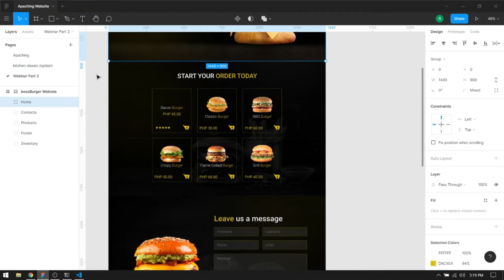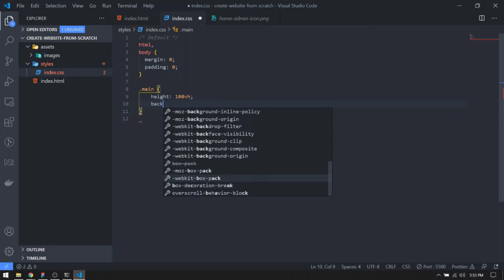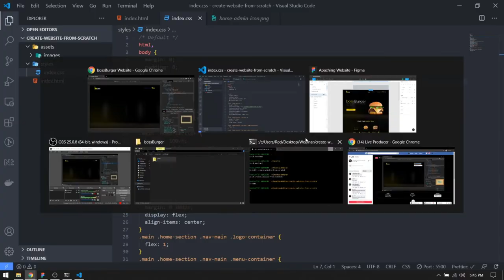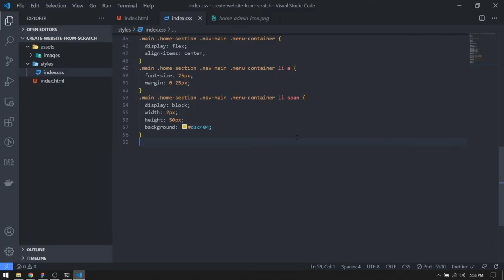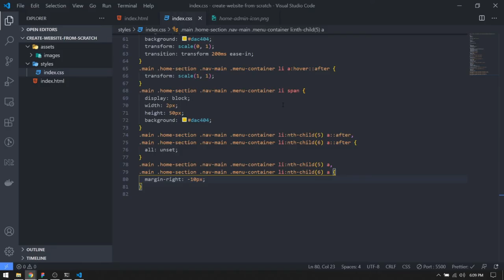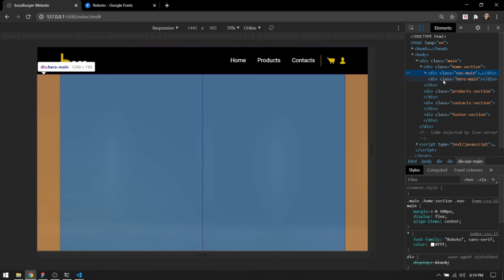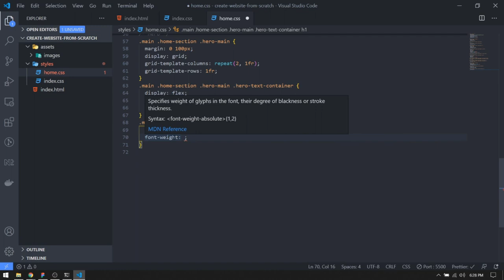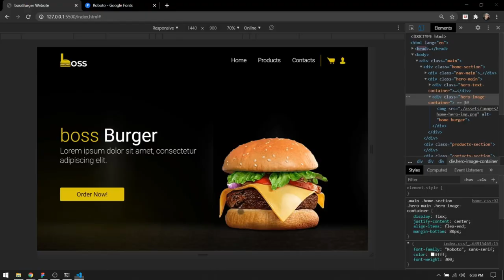[TAGALOG] Part 3: Create Website from Scratch 1 of 2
Tagalog Webinar Creating Website from Scratch Tutorial
We will create website from scratch using HTML5 and CSS3

Support bossROD:
Support: